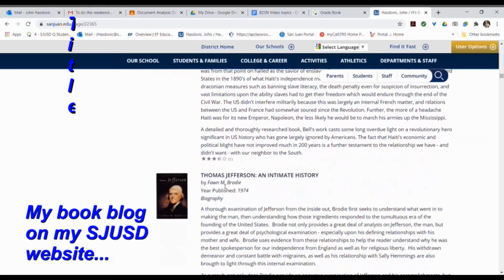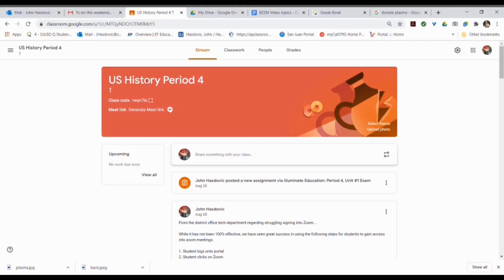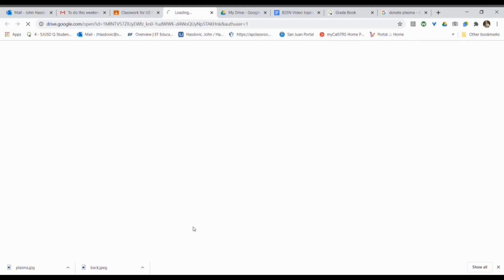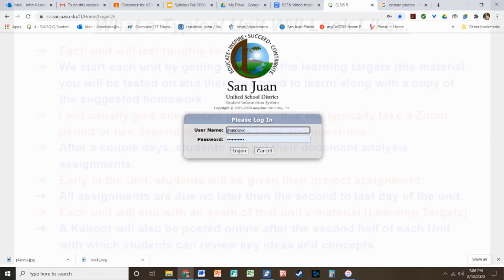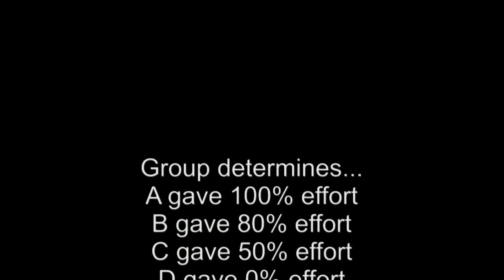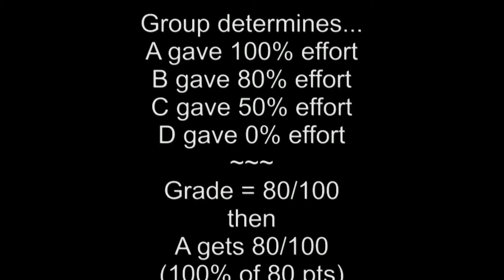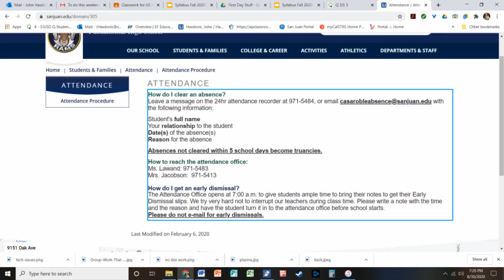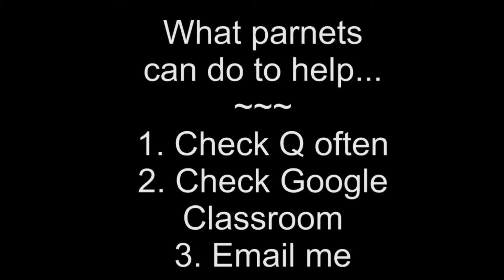Mr. Hasdovic's Back to School Night video - Fall 2020